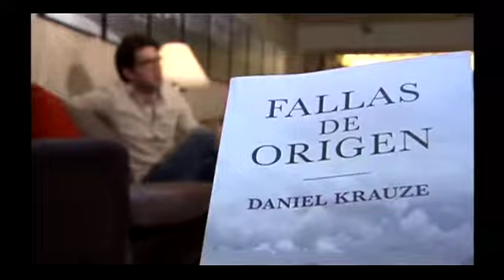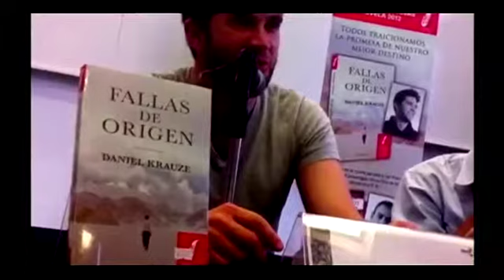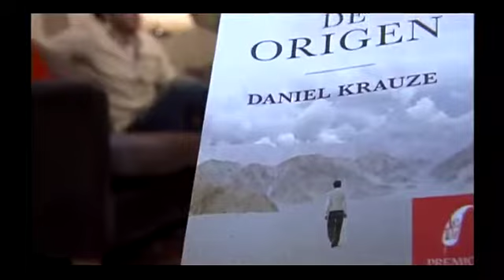Presencia Cultural : Entrevista a Daniel Krauze 01.11.2013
"Fallas de origen" es el nuevo  libro del joven escritor  mexicano ,  Daniel Krauze , en donde se recrea la historia del personaje principal Matias.  Esta obra ganadora del premio " Nuevas letras nuevas de novela 2012" es imperdible.